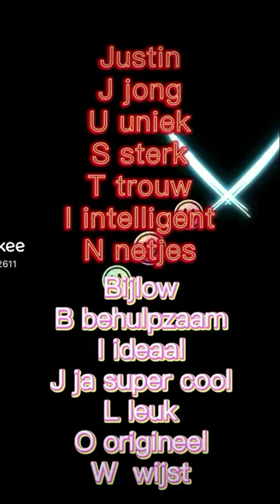Justin bijlow wie wil ook?